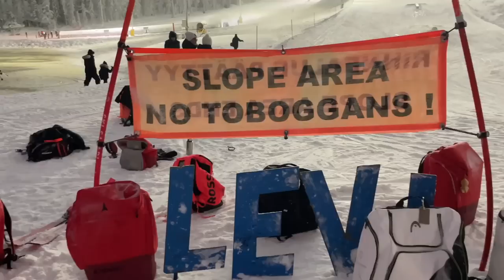FIRST TIME Skiing - Levi Ski Resort (Lapland, Finland)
It is Jenny's first time skiing and there isn't a better place to start than Levi Ski Resort in Lapland, Finland. Jacob will be teaching everything he knows, so hopefully Jenny can master the beginner hill by the end of the day. Unfortunately, when we went, there wasn't enough snow to try out the difficult runs, but it was perfect for a beginner.